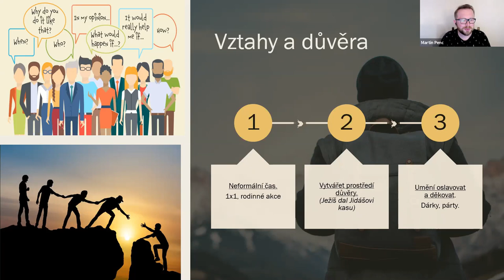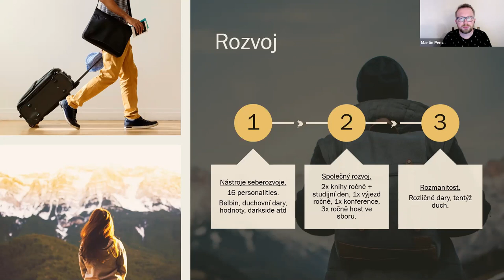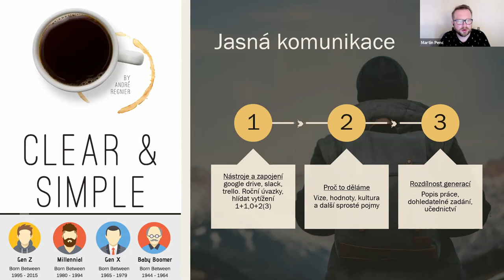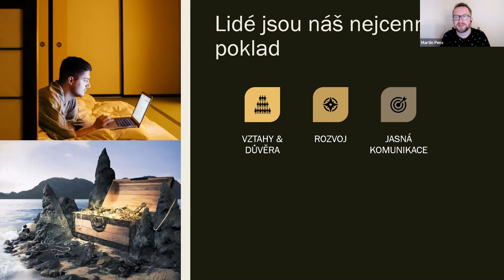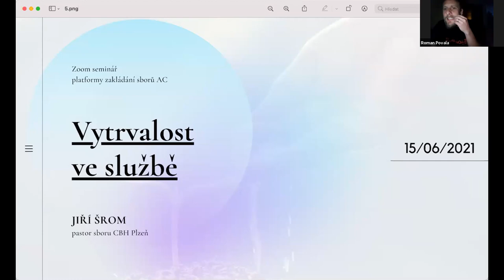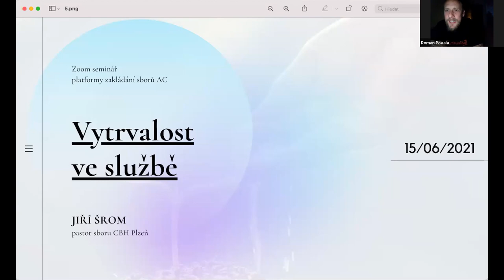Jak budovat silný tým - Martin Penc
Záznam Zoom semináře ze dne 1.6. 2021
Seminář je pořádaný Platformou zakládání sborů Apoštolské církve.